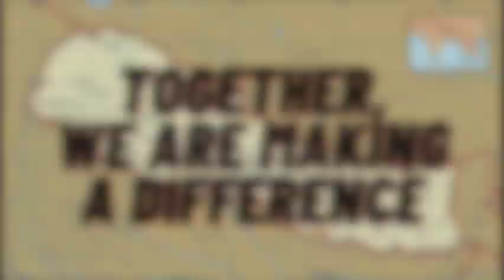Trip Fundraising Promo - 2024